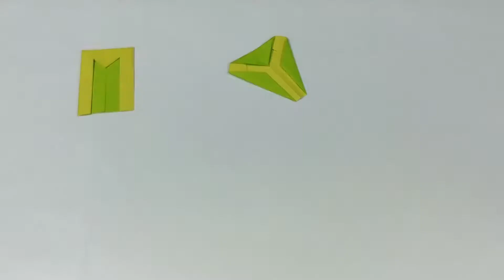Origami Box of Animal 귀엽고 깜찍한 동물상자 선물상자 접기